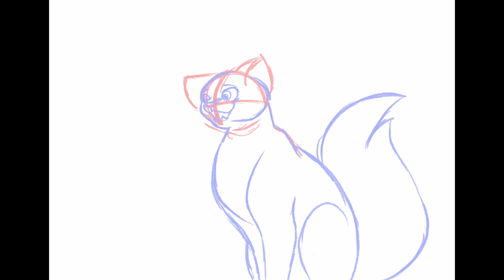Happiness again in Nottingham Lip Sync Practice WIP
Just a lil' WIP of a lip sync test I'm doing for a character that belongs to a friend. I'm practicing a bunch of stuff in this but its working.